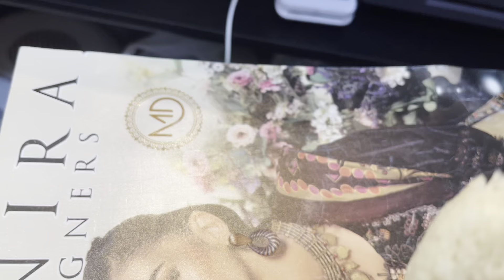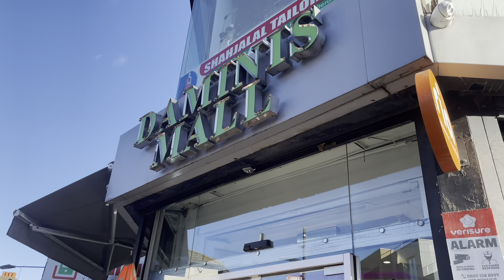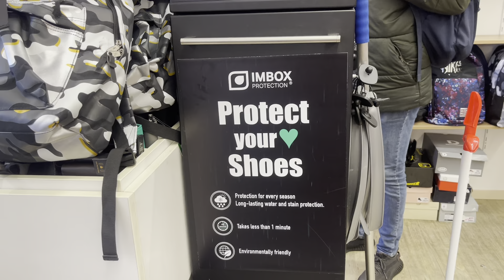আমি কিভাবে বাংলাদেশি লেবু গাছের যত্ন করি,কাস্টমার আপু যখন ভালবাসা নিয়ে আসে Alhamdulillah ❤️🤲🏻❤️